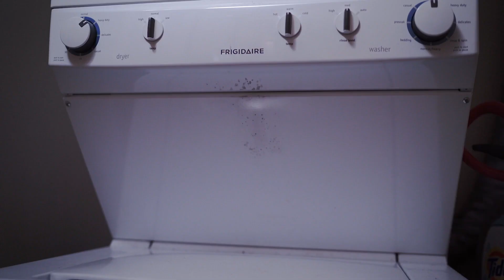Cockroaches in the home